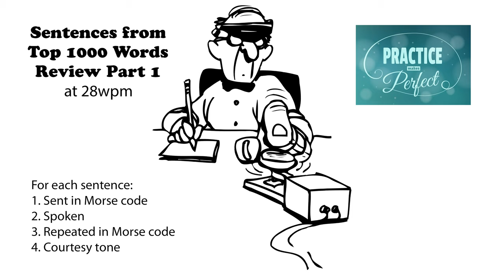Sentences from Top 1000 Words - Review Part 1 - 28wpm